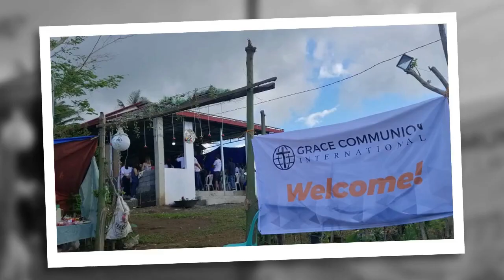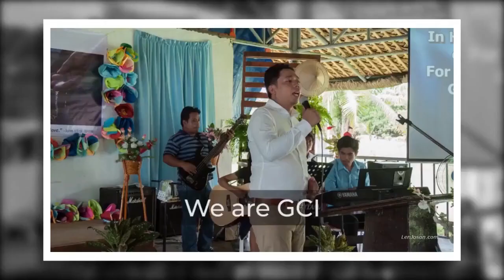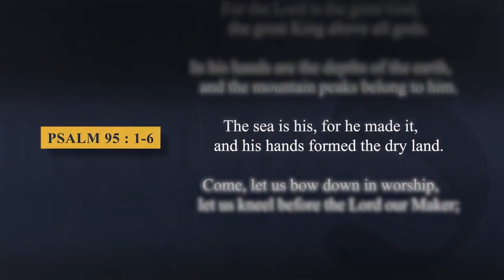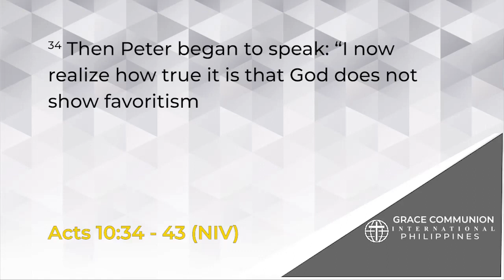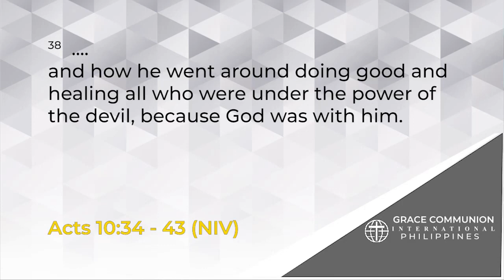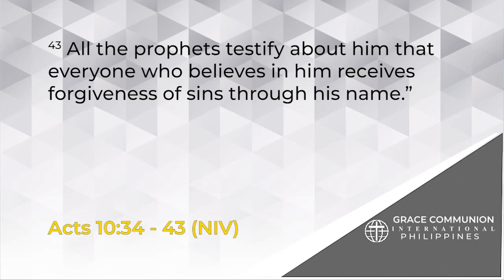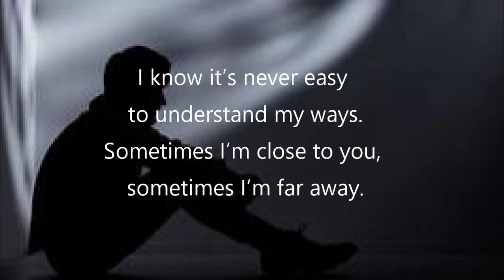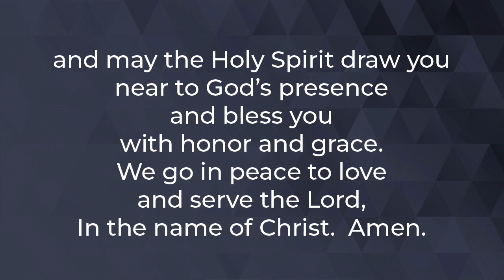Online Worship Service April 10, 2022